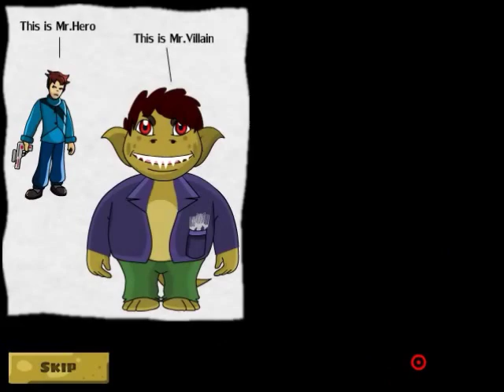Epic Revenge : Gameplay Preview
Epic Revenge is my upcoming flash game. It is an action platform multi-directional shooter with fresh game mechanics.